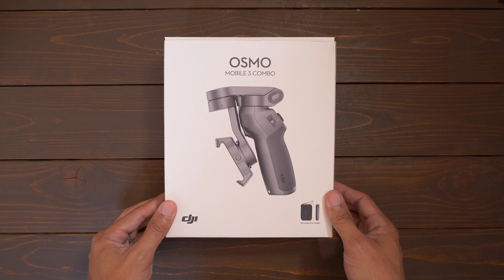【変形するやつ】DJI Osmo Mobile3の開封と操作説明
実機を貸し出しいただいたので簡単に開封＆レビューしています。
購入の参考になればと思います。

▼撮影機材
カメラ：Panasonic LUMIUX GH5S

レンズ：Leica DG SUMMILUX 15mm/F1.7 ASPH.